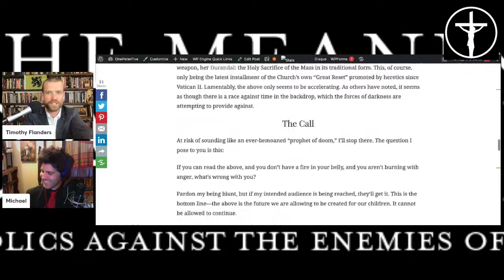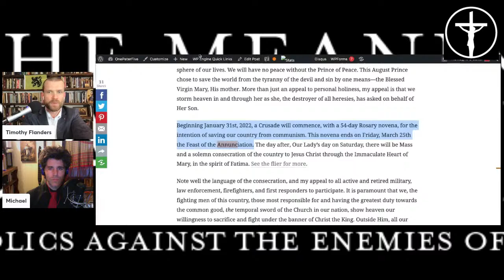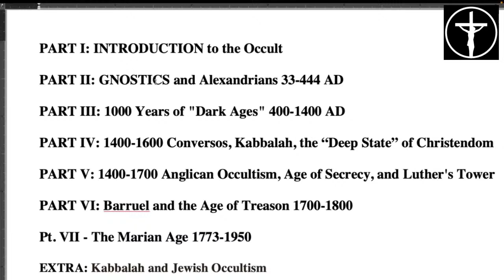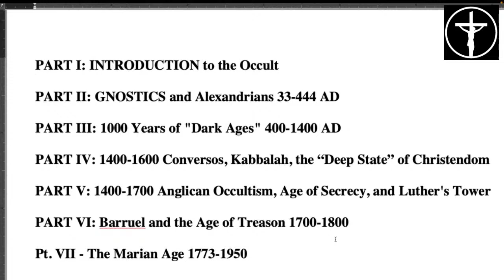Fatima and Mary's Victory Over Satan